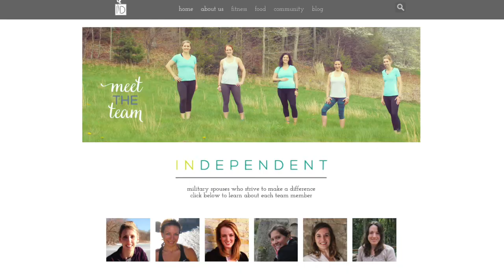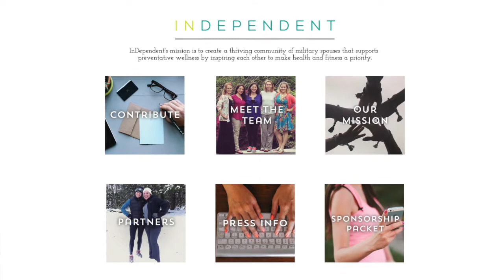Kimberly Bacso - Warriors for Healing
Kimberly Basco is Editor in Chief at Independent. InDependent's mission is to create a thriving community of military spouses that supports wellness by inspiring each other to make health and fitness a priority so that they can support their families during the challenges of military life.